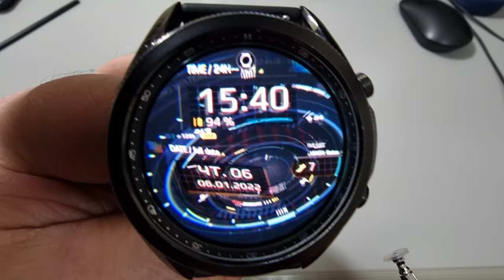WatchBase. HUD III Lite Animated Циферблат для Galaxy Watch 3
Скачать WatchBase. HUD III Lite